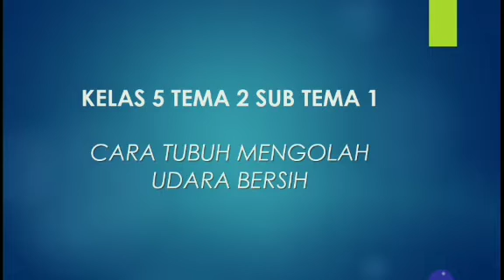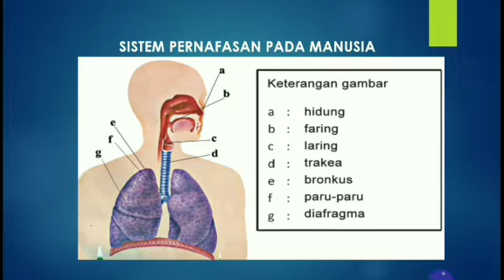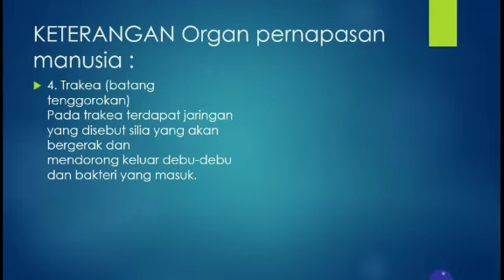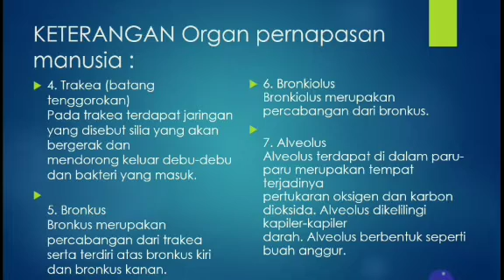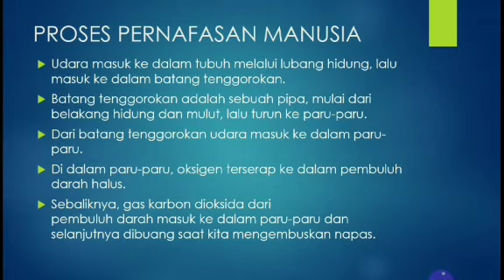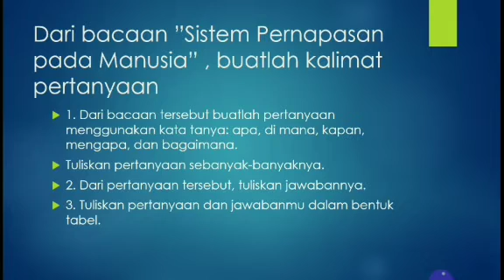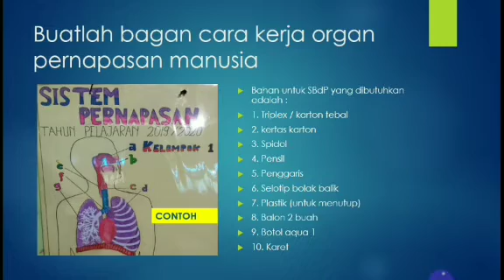KELAS 5 TEMA 2 SUB TEMA 1 Pembelajaran 2 Sistem Pernafasan Pada Manusia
Pembelajaran DARING SD KELAS 5 TEMA 2 SUB TEMA 1 Pembelajaran 2 Sistem Pernafasan Pada Manusia